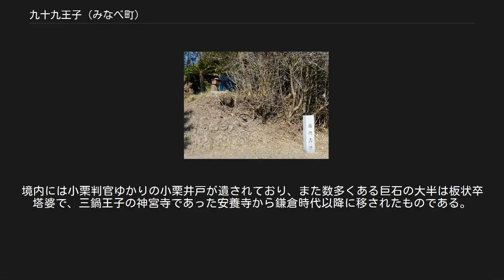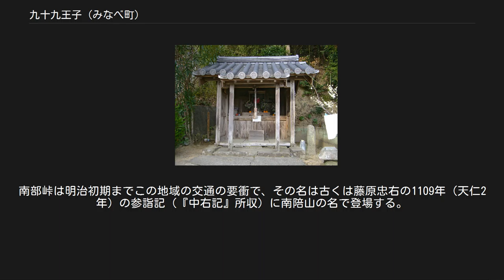九十九王子 (みなべ町)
本項目では、和歌山県日高郡みなべ町内に所在する九十九王子（くじゅうくおうじ）について述べる。
 詳細は九十九王子を参照 九十九王子（くじゅうくおうじ）とは、熊野古道、特に紀伊路・中辺路沿いに在する神社のうち、主に12世紀から 13世紀にかけて、皇族・貴人の熊野詣に際して先達をつとめた熊野修験の手で急速に組織された一群の神社をいい、参詣者の守護が祈願された。
 しかしながら、1221年（承久3年）の承久の乱以降、京からの熊野詣が下火になり、そのルートであった紀伊路が衰退するとともに、荒廃と退転がすすんだ。
室町時代以降、熊野詣がかつてのような卓越した地位を失うにつれ、この傾向はいっそう進み、近世紀州藩の手による顕彰も行なわれたものの、勢いをとどめるまでには至らなかった。
さらに、明治以降の神道の国家神道化とそれに伴う合祀、市街化による廃絶などにより、旧社地が失われたり、比定地が不明になったものも多い。
 本記事では、これら九十九王子のうち、和歌山県みなべ町に比定地がある王子を扱う。
 みなべ町内の九十九王子は3社。
 岩代王子 西岩代川の河口近く、海岸に面して岩代王子（いわしろおうじ）の社地がある。
『和歌山県聖蹟』は現在地を挙げているが、『紀伊続風土記』『紀伊名所図会』は東岩代川の南寄りの浜辺にある天神社を社址とする。
近隣には有間皇子の故事に因む歌碑がある。
県指定史跡（1958年〈昭和33年〉4月1日指定）。
 『中右記』の天仁2年（1109年）10月21日条、藤原定家の「熊野道之間愚記」（後鳥羽院参詣記、『明月記』所収）の建仁元年（1201年）10月12日条に記述が見られ、社殿に参詣の人々の名を書き連ねたり、和歌を奉納したりしていたことが分かる。
また、『平家物語』巻一〇には出家した平維盛が高野山から熊野に向かう途中に立ち寄ったとある。
 1909年 （明治42年）に近隣の西岩代八幡神社（みなべ町西岩代）に合祀された。
しかし、合祀に関係したものが病に倒れたため（異説によれば海難や不漁の故だという）、御神体を旧社地に戻し遥拝所にしたと伝えられる。
 千里王子 岩代王子と千里王子を結ぶ参詣道はかつては海岸伝いであったと伝えられるが、今日では侵食のために通行不能である。
国道42号線南側の住宅地の中を抜けて千里の浜に面した千里王子（せんりおうじ）にたどりつく。
境内には花山院の歌碑があり、隣には千里観音寺がある。
 1909年（明治42年）に近隣の須賀神社（みなべ町村西本庄）に合祀されたが、社殿は良好な状態で遺されている。
合祀された御神体24体も、1945年の春にすべて復旧したという。
祭神不詳、本地仏として如意輪観音を祀る。
 千里の浜は中世熊野御幸期には幅広い砂浜であったが、1331年（元弘元年）の地震で地形が変わってしまったと伝えられる（『太平記』）。
県指定史跡（1964年〈昭和39年〉7月20日指定）。
 三鍋王子 千里王子からJRの線路沿いに進み、高架をくぐって南部峠のゆるやかな上り坂を登りきると、南部峠の石仏が待っている。
そこから峠を下り、南部川をわたって、南部駅のへ向かう街路の傍らに三鍋王子（みなべおうじ）がある。
 『中右記』10月12日条に南陪山の麓にある王子社で奉幣をしたとの記事があるほか、「熊野道之間愚記」に「三鍋王子」との記述が見られる。
1877年（明治10年）に、千里王子と同じく須賀神社に合祀された。
須賀神社はさらに 1909年に鹿島神社を合祀して鹿島神社に改称している。
鹿島神社の社殿は王子社の旧社殿を移築したものであるという。
境内には小栗判官ゆかりの小栗井戸が遺されており、また数多くある巨石の大半は板状卒塔婆で、三鍋王子の神宮寺であった安養寺から鎌倉時代以降に移されたものである。
 鹿島神社は南部駅から南東約700mほどのところにある。
そこから海岸に出ると、2kmほど沖合いに鹿島という島がある。
この島の形が3つの鍋をひっくり返したように見えることから「みなべ」（三鍋、南部）の地名の由来になったと伝えられる。
 南部峠の地蔵 南部峠の地蔵 南部峠の鞍部に祭られた石仏。
南部峠は明治初期までこの地域の交通の要衝で、その名は古くは藤原忠右の1109年（天仁2年）の参詣記（『中右記』所収）に南陪山の名で登場する。
石仏の存在に関する初出は元禄年間に...